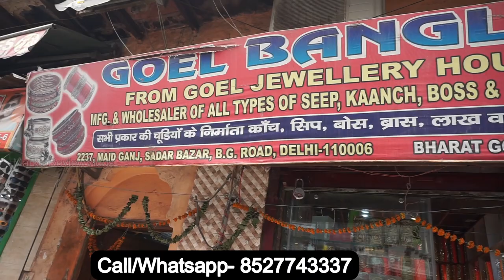BANGLES Chudi Market in Sadar Bazar | Delhi bangles wholesale market | Manufacturer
Video Title: -BANGLES Chudi Market in Sadar Bazar | Delhi bangles wholesale market | Manufacturer | Wholesale

Search related to this video--
Designer Bangles Wholesale Market In Delhi
biggest bangles wholesale shop
CHEAPEST BANGLES WHOLESALE MARKET in DELHI
FANCY BANGLES Chudi Market in Sadar Bazar
Bangles Manufacturer In Sadar Bazar Delhi
bangles wholesale market delhi
bangles Manufacturer delhi
bangal wholesale market near sonipat haryana
wholesale bangles shop near me
delhi bangles wholesale market
bangle market in sadar bazar delhi
bangles wholesale market in india
chudi market
churi market in chandni chowk
wholesale bangles market in bangalore
Bangal wholesale market